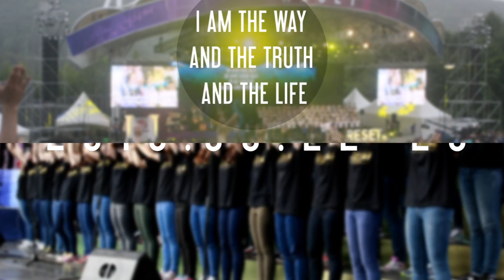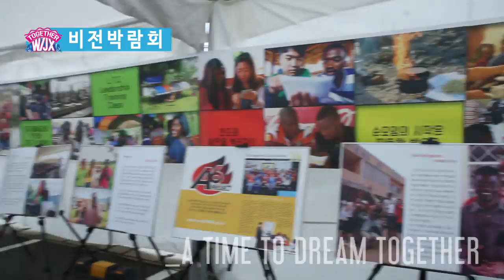2015 여름수련회홍보영상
2015 여름수련회홍보영상